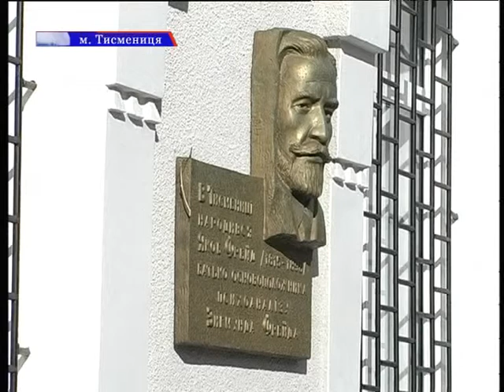Встановлення памятної дошки Фрейду